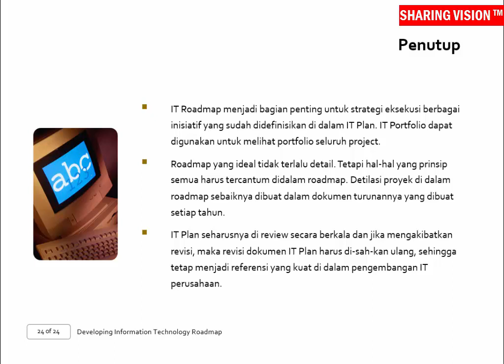IT Strategic Plan: Developing Information Technology Roadmap - Sesi 4,Part 18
Penutup. Saksikan